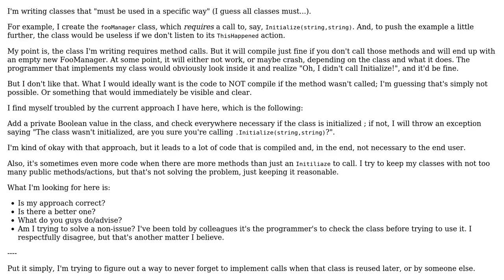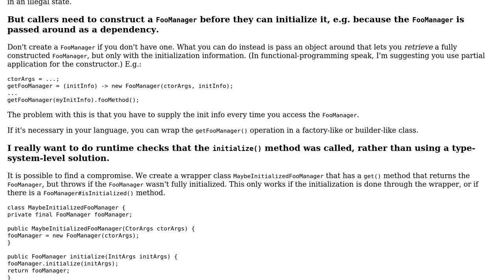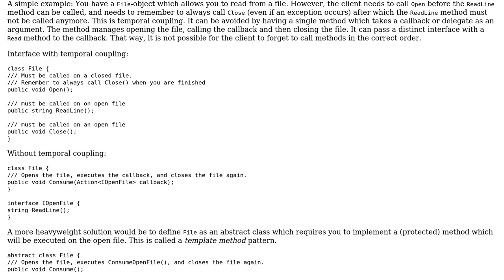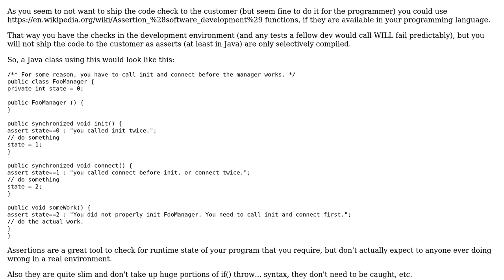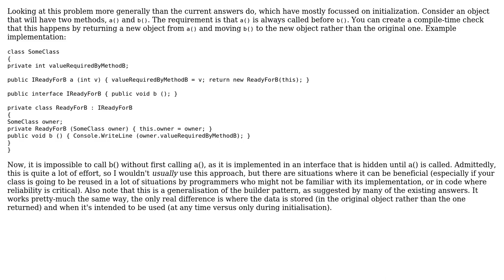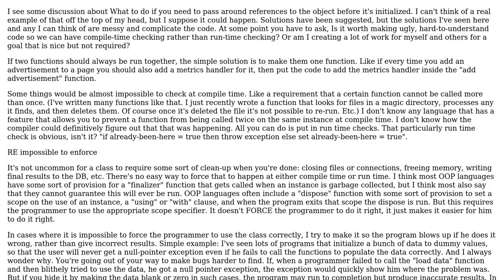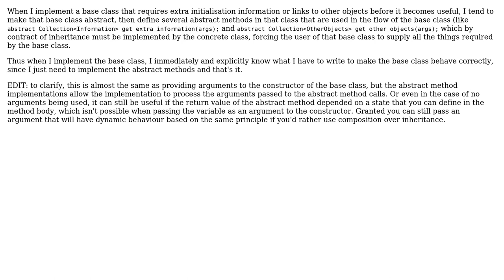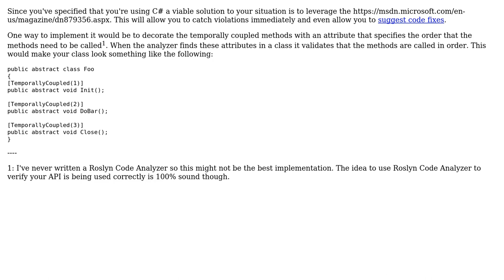Software Engineering: How to warn other programmers of class implementation? (11 Solutions!!)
Software Engineering: How to warn other programmers of class implementation?

With thanks & praise to God, and with thanks to the many people who have made this project possible! | Content (except music & images) licensed under CC BY-SA | Music | Images & others | With thanks to user Patrick Collins user Pang user klaar user Jules user JDlugosz user Jay user JacquesB user Gil Sand user Erik user displayName user Brian Agnew user Angelo Fuchs user amon and the Stack Exchange Network Trademarks are property of their respective owners. You are responsible for your own actions.